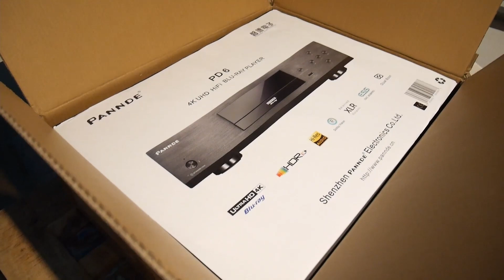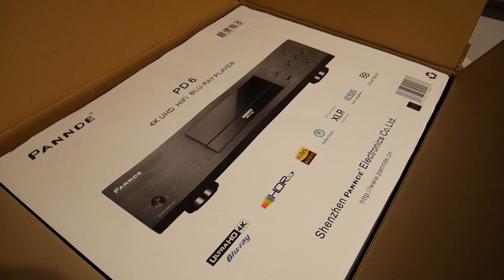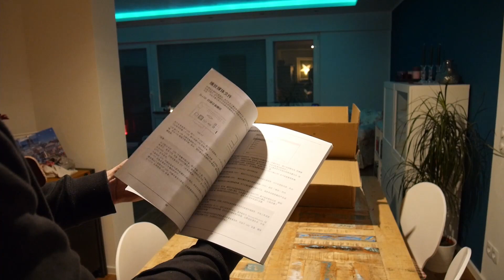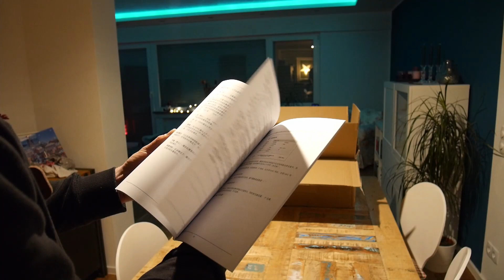Pannde PD 6 - Erste Eindrücke zum Schwergewicht von Cineultra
Du hast Interesse an dem wohl vermeintlich aufwendigsten UHD-Player 2021 und möchtest die ersten Livebilder sehen? Hier erfährste du mehr :)

Ein paar kurze Fakten vorab:
- 4K Universal-Player für SACD. DVD-A, CD, DVD, BD und UHD
- ESS 9038Pro DAC
- Stereo XLR und Cinch-Ausgänge
- Getrennte Stromversorgung für analogen und digitalen Bereich
- Analoger und digitaler Bereich jeweils mit eigener Femto-Clock
- aufwenig bedämpftes und entkoppeltes Laufwerk

Nach dem Auspacken mit den ersten Infos gehe ich auf den Lieferungumfang, die Haptik sowie Anschlüsse ein.

00:00 Hallo zusammen
04:00 Lieferumfang
09:00 Haptik und Bedienelemente
12:50 Anschlüsse Rückseite
15:35 Erstes Fazit

Habt ihr Interesse an weiteren Videos und Infos zu anderen AV-Geräten?
Dann schaut in meine anderen Videos.

Bis dann,
Ben